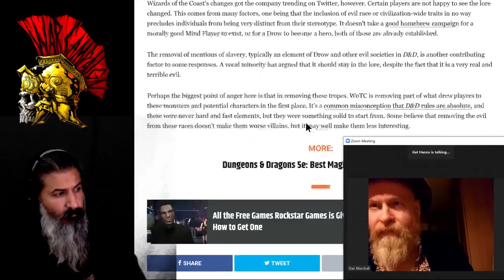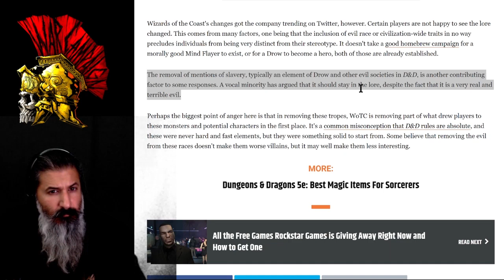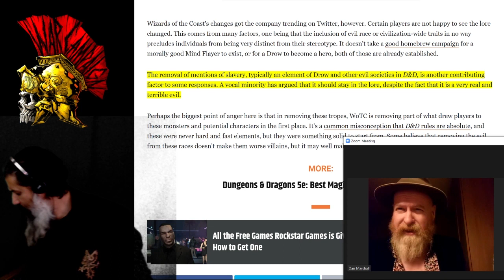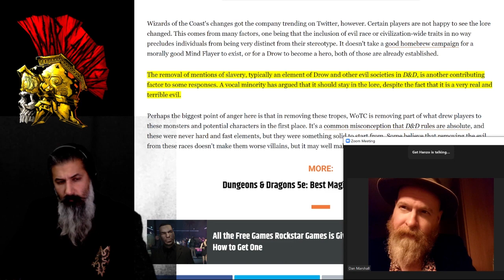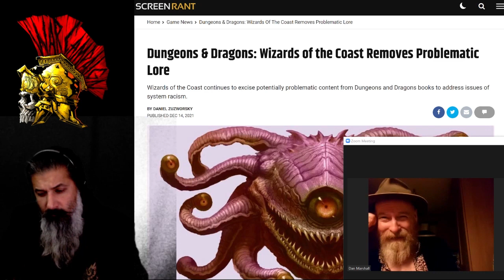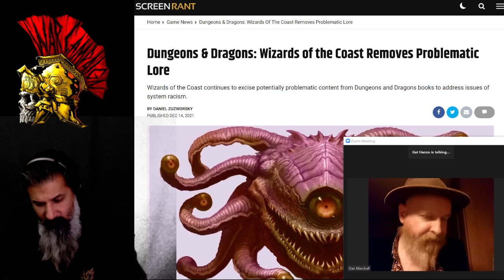D&D Lore Changes - Beholders are Not Evil Anymore?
Changes to the Lore itself where monsters don't have evil alignment anymore? Are you as surprised as us? WotC does it again and blows us away. We try to make sense of Beholders as friendly eye-stalk monsters. Source article we discuss

Ruins of Odyrion with Jim Ward!!!